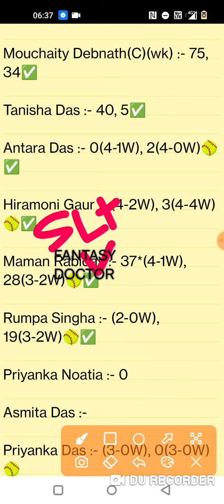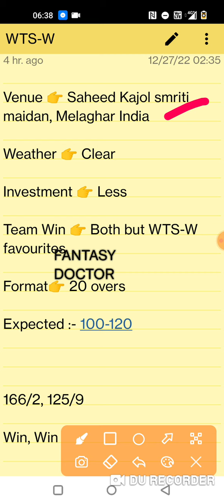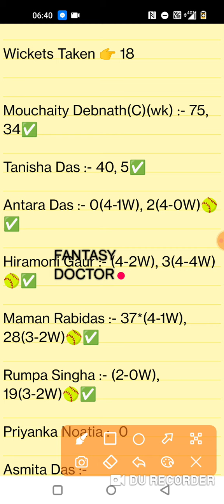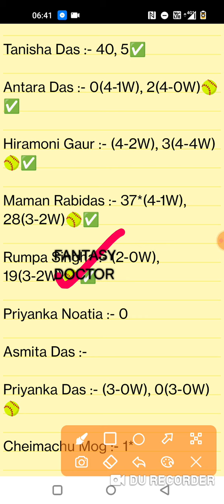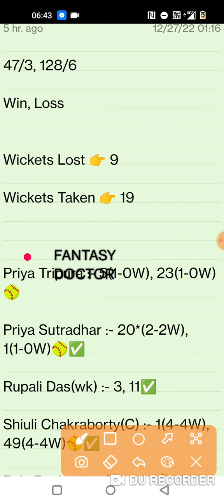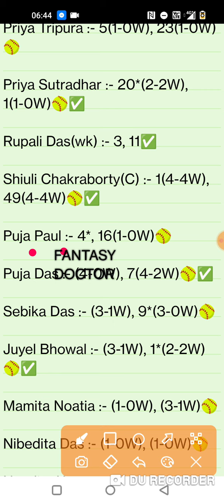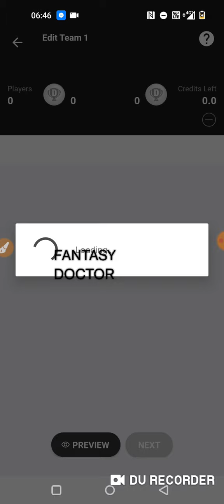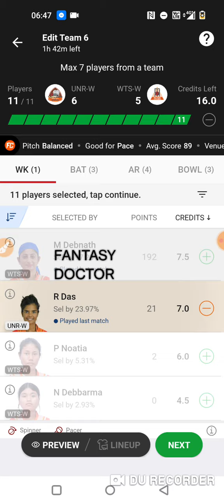unr-w vs wts-w, unr w vs wts w dream11, unr-w vs wts-w team, thu vs hea, dream11, pka vs las,unr wts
unr-w vs wts-w, unr w vs wts w dream11, unr-w vs wts-w team, unr vs wts, dream11, pka vs las,unr wts